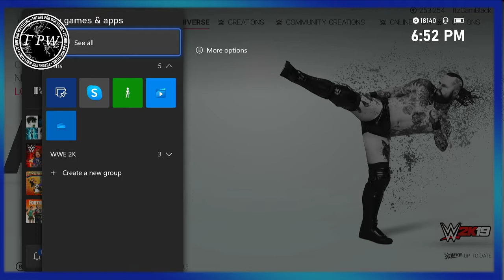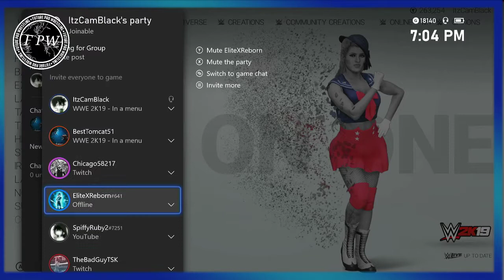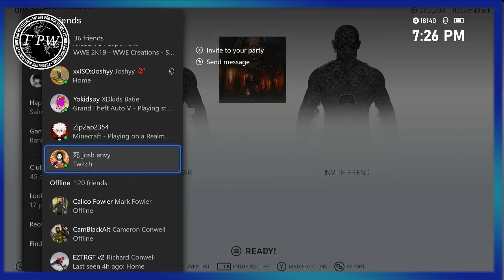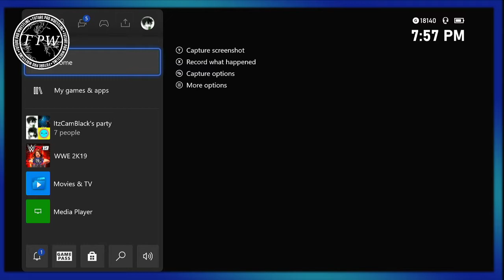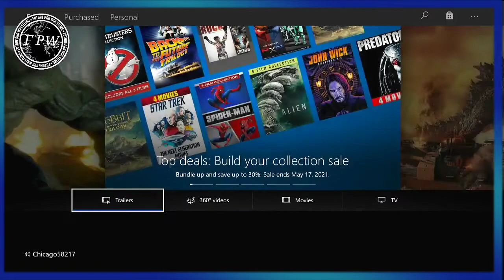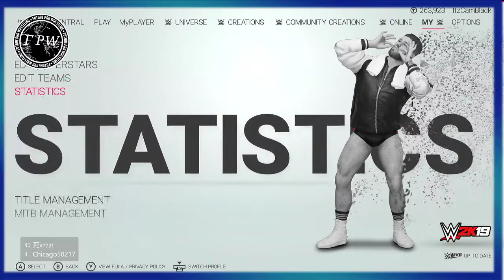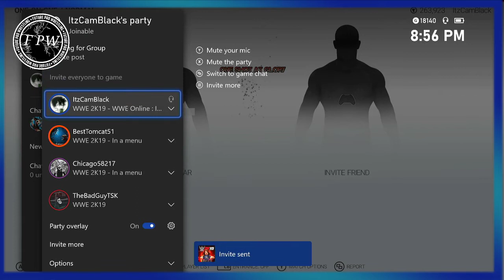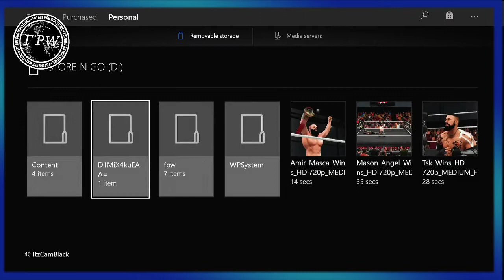One Shot at Glory (Online Matches)